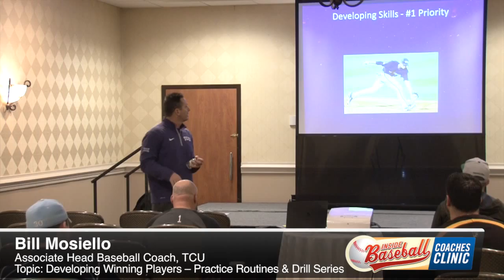IBC2016 - Bill Mosiello - Developing Winning Players – Practice Routines and Drill Series (Preview)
This video is from the 2016 Inside Baseball Coaches Clinic. The speaker is Bill Mosiello from TCU and the topic is "Developing Winning Players – Practice Routines and Drill Series"

You can view more videos at insidebaseballcoachesclinic.com